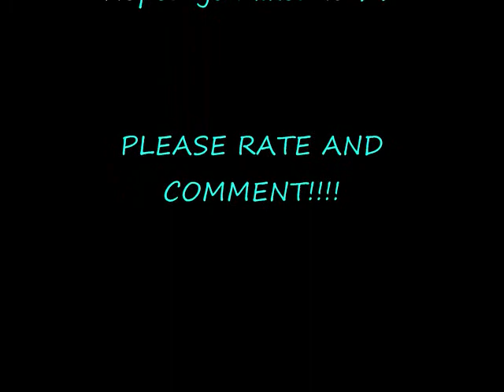My 15 hottest anime guys!